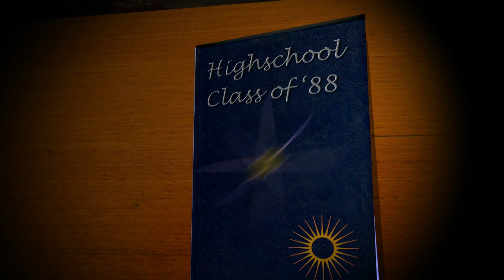The High School Blues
Here it is.  One of my original tunes.  It's a slice of my 'Wonder Years'.
Curtis Good helped come up with the script for this vid.

I play both characters Old Man Teacher and myself!